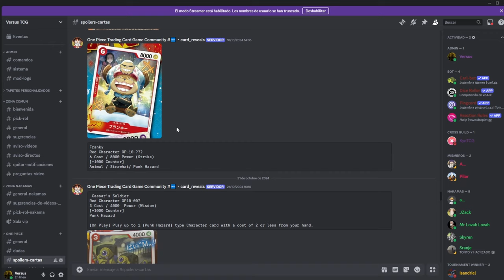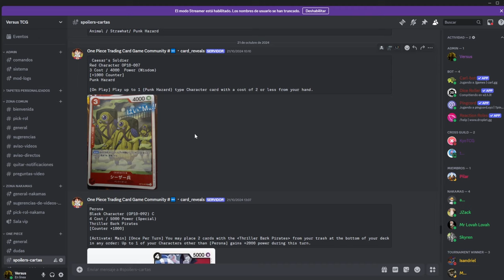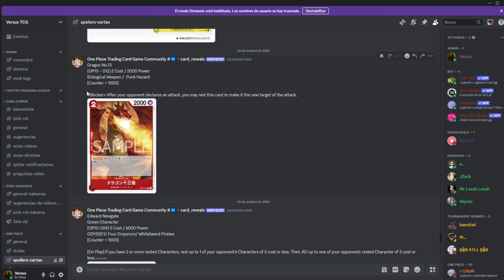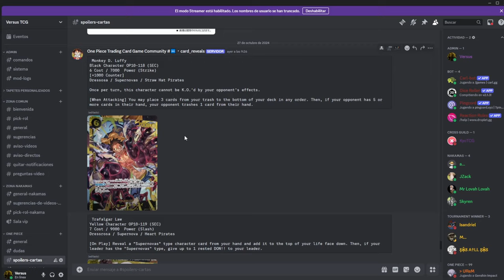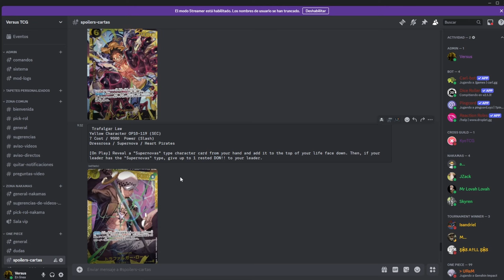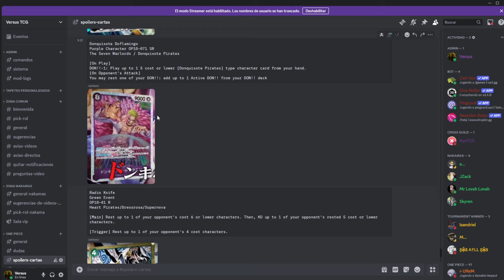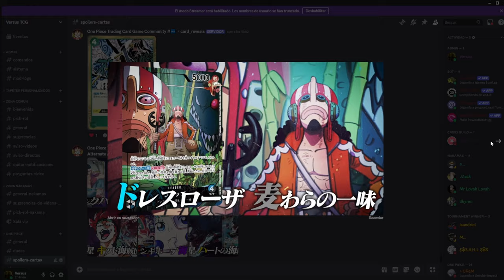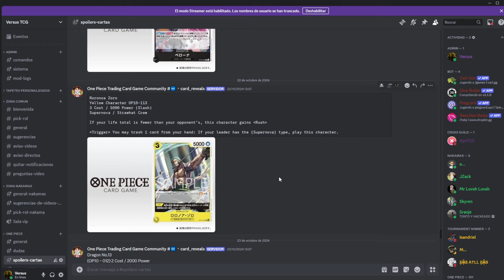SPOILERS OP10, LUFFY Y LAW SECRETAS, LIDERES ALTERNATIVOS Y MAS | ONE PIECE TCG EN ESPAÑOL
En el video de hoy vamos a analizar las ultimas filtraciones de Op10 incluyendo las 2 secretas del set Luffy negro y Law amarillo